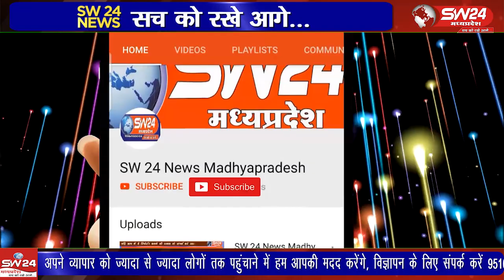पूर्व उद्योग मंत्री विद्याधर जोशी विचार मंच शुजालपुर द्वारा जन्म जयंती मनाइ गई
पूर्व उद्योग मंत्री विद्याधर जोशी विचार मंच शुजालपुर द्वारा भारत के प्रथम प्रधानमंत्री पं.जवाहर लाल नेहरू एवं मध्य भारत के प्रथम प्रधानमंत्री मालव गांधी पं. लीलाधर जोशी की जन्म जयंती मनाइ गई सुजालपुर से ब्रज राठौर की रिपोर्ट।